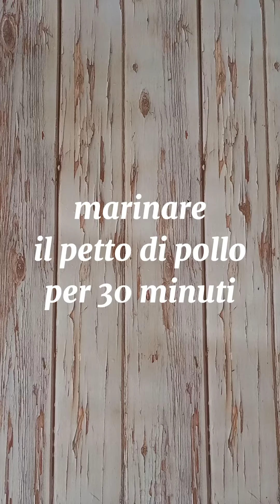Petto di pollo marinato al forno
In questa ricetta, aromatizzata con il sapore unico dell'aceto balsamico, il petto di pollo viene marinato prima della cottura per renderlo molto più tenero e saporito: una volta cotto, sarà questo il modo che sceglierete ogni volta che avrete la voglia di accendere il forno!